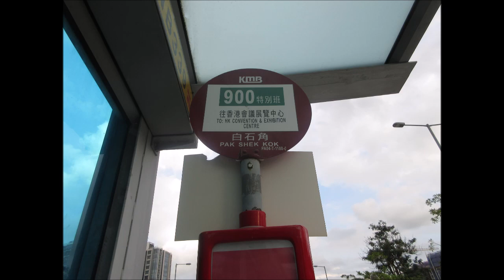KMB S V6B54 WF1450@900 白石角 － 瀝源邨